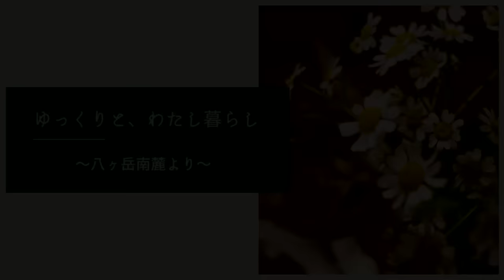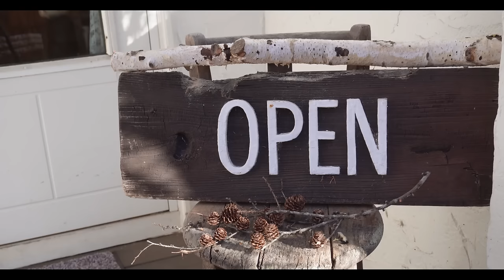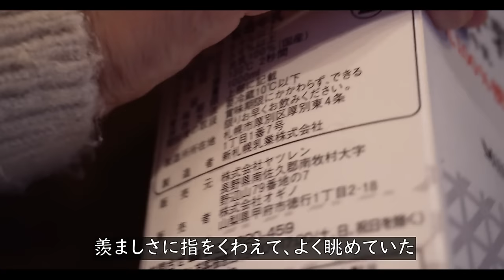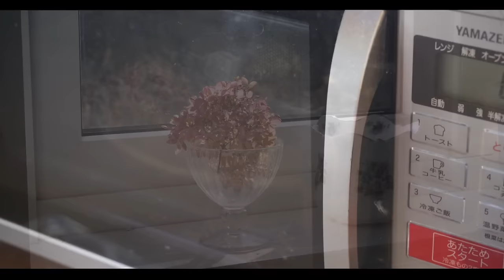【八ヶ岳🍃138話】20年来通う大好きな雑貨屋さん「HERB STAND」/栗原はるみレシピ・簡単バナナブレッド/白菜が美味しい季節/初冬の牧歌風景/猫たち/60代/一人暮らし/八ヶ岳南麓/田舎暮らし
私のチャンネルにお越し下さり、ありがとうございます。

八ヶ岳も初冬に入り、木枯らし吹く季節となりました。
今回は冬季休業に入る直前の、大好きな雑貨屋さん「HERB STAND」にて
キャラメルティーをご馳走になり、
オーナー・Kirakoさんと他愛もないおしゃべりを楽しみました。
また料理ベタの私の料理は、チョ～簡単レシピばかり。
最近はレシピ動画で手軽にできるのが、とてもありがたいです。

(営業は12月2日(土)まで、以降来春まで冬季休業です。)

栗原はるみさんのバナナブレッド・レシピ

12月　清里・萌木の村「メイフェア」出勤日
２日(土)、４日(月)、９日(土)、16日(土)、23日(土)、30日(土)、31日(日)
10 : 00 ～16 : 15 までが勤務時間になります。
清里にお寄りの際は、ちらっとでもお顔を見せて頂けたら、
とても嬉しい私です。

６０代の田舎暮らし、一人暮らしを綴っています。

②　Try Your Wings  /  Helmut Schenker
③　Love You For It All  /  Daniel Gunnarsson
④　Easy as One, Two, Tree /  Franz Gordon
⑤　Floating Upstreams  /   Roots and Recognition
⑥　Under the Tree  /  Olly Arnold
⑦　Happy Shortcut  /  Speedy The Spider